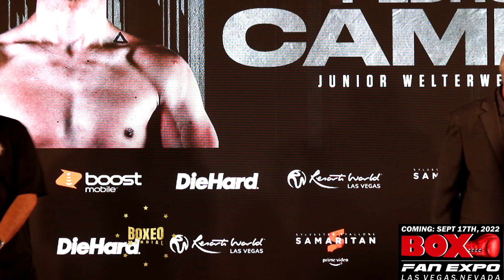Pesaje Oficial: Teófimo López 138.8 vs. Pedro Campa 139.4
Teófimo López 138.8 vs. Pedro Campa 139.4
(Vacantes Títulos Internacional de la OMB & NABF de Peso Jr. Welter — 10 Rounds)
Jueces: Tim Cheatham, Patricia Morse Jarman & Dave Moretti
Referee: Tony Weeks

MAÑANA a las 10 p.m. ET / 7 p.m. PT en vivo por ESPN, ESPN Deportes & ESPN+

¿Asistirás a Canelo vs. Golovkin 3 y quieres acceder a una foto con tu boxeador favorito actual o historico? En el enlace que dejaremos abajo podrás comprar tu entrada para Box Fan Expo, cuando es, en donde y su costo.